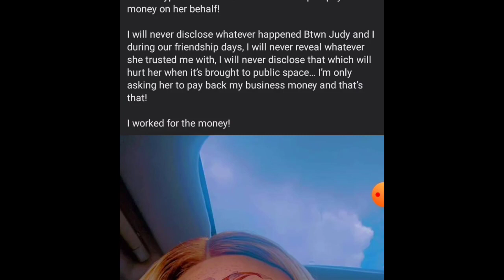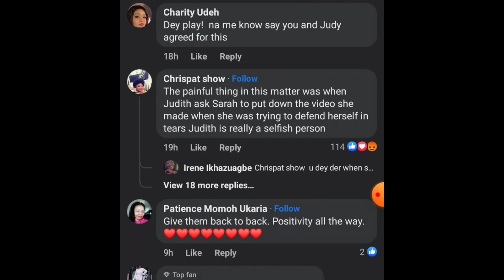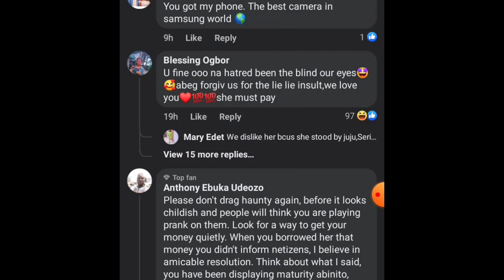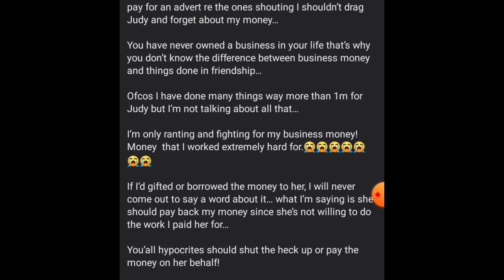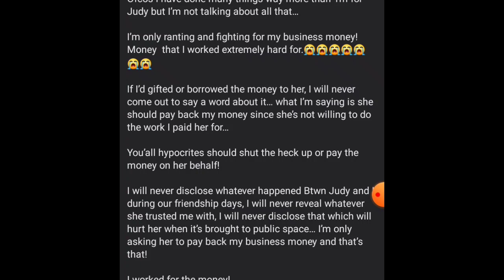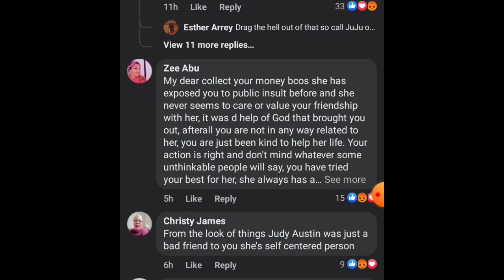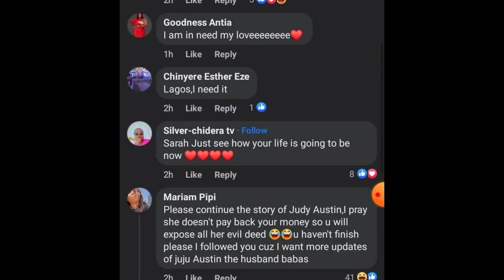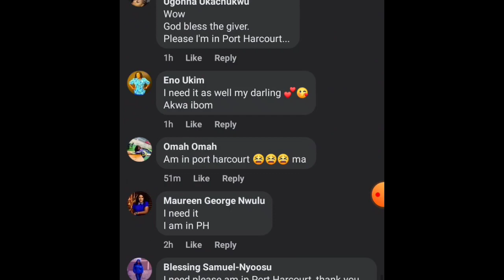$HOCK🔥👉YUL EDOCHIE & JUDY AUSTIN❌👈hïdê in SHÅMÊ as SARAH MARTINS praises MAY EDOCHIE for another WIN